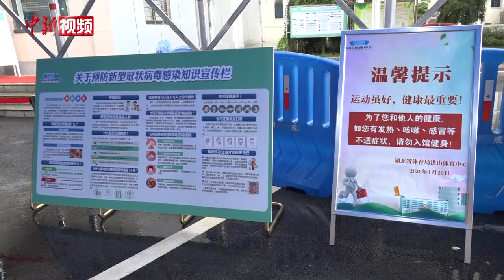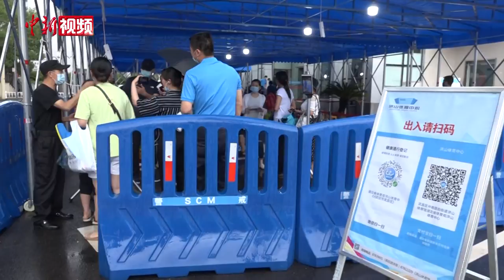武汉一游泳馆免费开放试运行 实行预约限流入馆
鉴于疫情防控常态化新形势，湖北省体育局洪山体育中心近日发布通告，经向有关部门申请，湖北英东游泳跳水馆定于6月18日、19日、20日、21日，每天15时至21时免费向市民试运行开放，根据试运行情况确定正式开放时间。